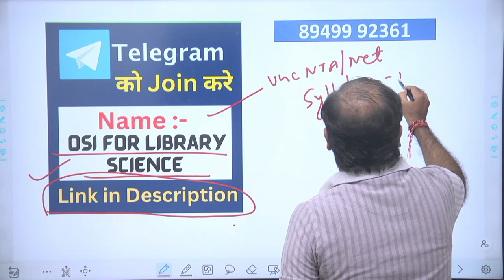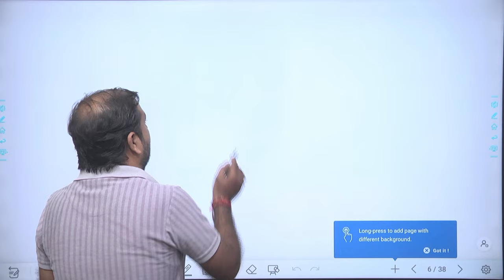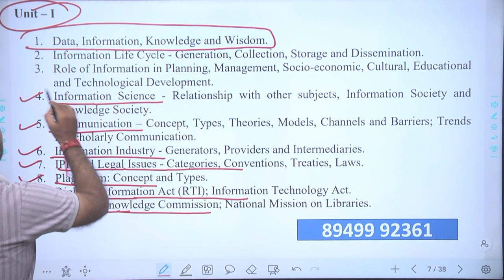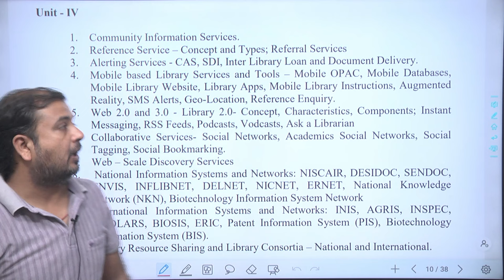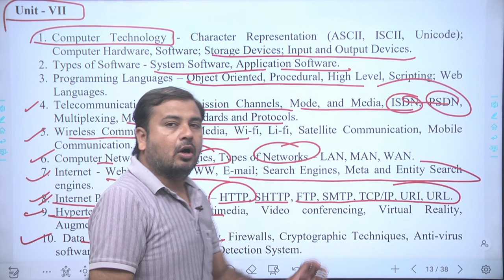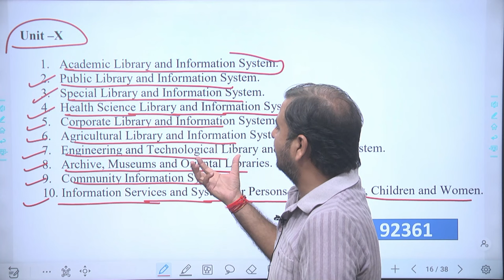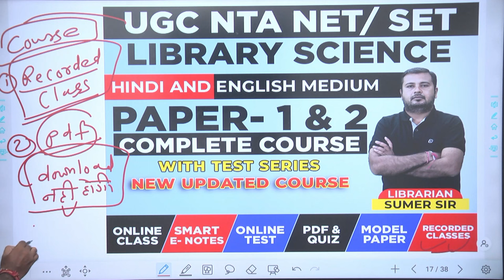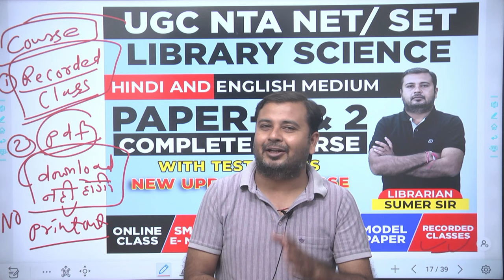UGC NET / SET LIBRARY SCIENCE 🔴 SYLLABUS :- LIBRARY SCIENCE 🔴 LIBRARIAN NET / SET NEW SYLLABUS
ugc,and,csir,net,coaching,center,library science,library science online classes,library science course,library science vacancy,library science classes,library science mcqs,target abhi library science,library science with nta net jrf,solved question paper,ugc net june 2020 paper-2 library science,net june 2020 library and information science,emrs previous year question paper